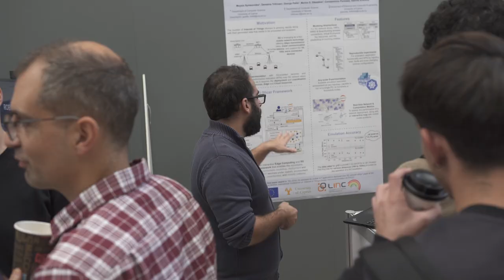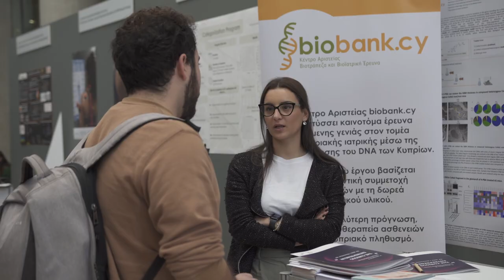7th Innovation & Entrepreneurship Forum: “The Curious Entrepreneur” - IEF 2022 (highlights video)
The 2022 Forum has brought together academics, researchers and professionals, decision-makers, and entrepreneurs offering an engaging opportunity to discuss pathways to new discoveries and the evolving journey from research to entrepreneurship, present debates and future directions.
The Forum featured:
- PwC Distinguished Lecture “The power of purposeful curiosity: How asking the right questions will change your life” is Professor of Innovation and Entrepreneurship Costas Andriopoulos, Bayes Business School, University of London
- Panel discussion on “Fostering the journey from research to entrepreneurship: Present debates and future directions for the Cyprus ecosystem” coordinated by Philippos Soseilos - CEO & Chairman, PwC Cyprus.
- The Research Exhibition is organized by the University of Cyprus Research and Innovation Support Service.
- The Award Ceremony of the Cyprus Entrepreneurship Competition (CyEC 2022) and the presentation of the 6 finalists of the CyEC business acceleration program.